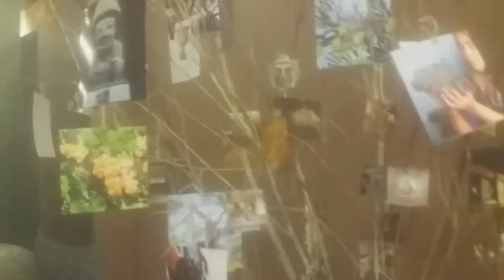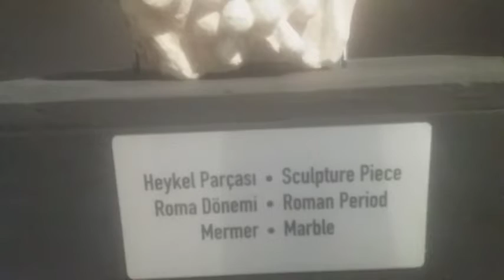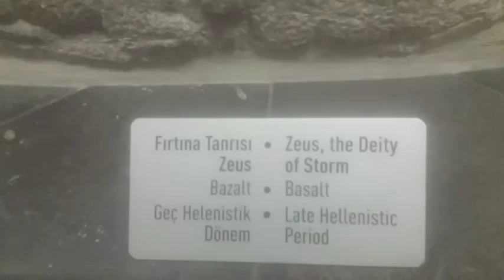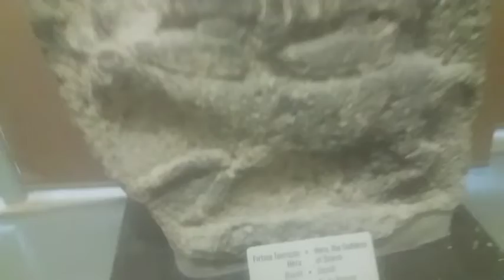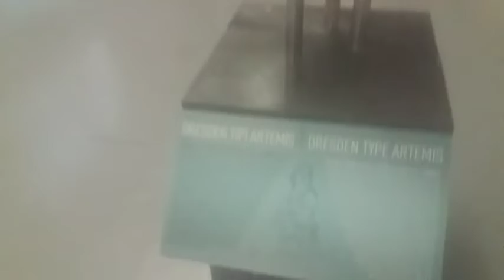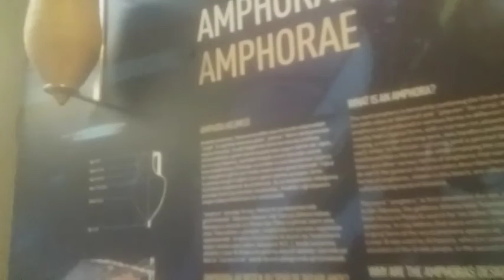The Museum in (Antioch) Antakya Hatay Turkey